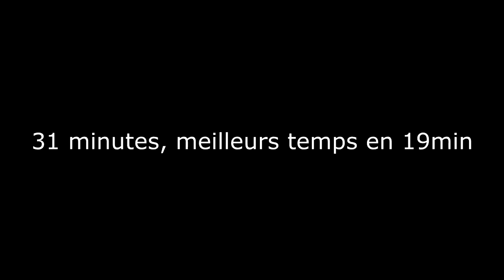qualification de la MOH meilleurs moments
Edit de la qualification de la Mountain of hell 2013